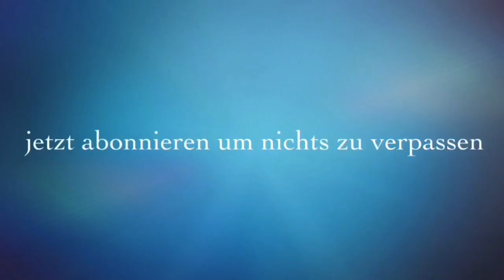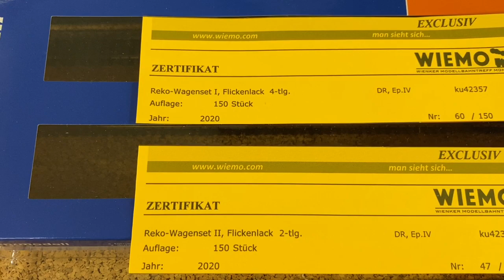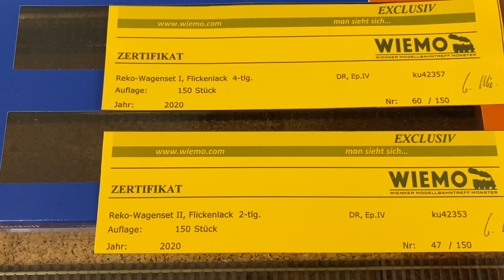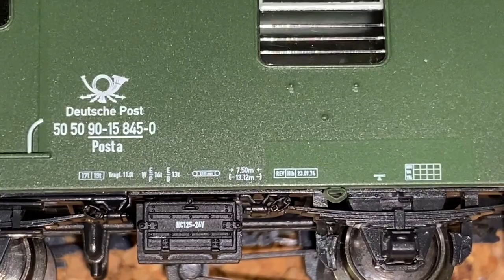❌⭕ WIEMO / Kühn - DR Rekowagen Exklusiv Set. ❌ Modellbahn Deutsche Reichsbahn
Heute zeige ich euch mal was das besondere an dem Wiemo Kühn Exklusiv Set ist . Ein Video zeigt viel mehr als nur ein Bild .

ModellundEisenbahn, - Tricks Tipps und einfache Erklärungen zum Bau einer Modellbahn.